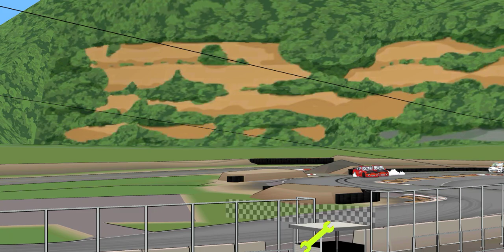FR Legends update 3.1 : This new map is awesome